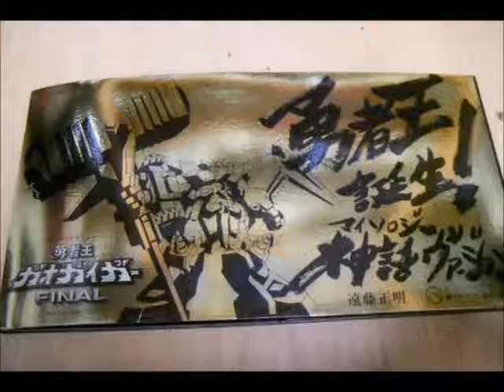용자왕 가오가이거 FINAL OP - 勇者王誕生! 神話 - 遠藤正明 - 2000 1 1